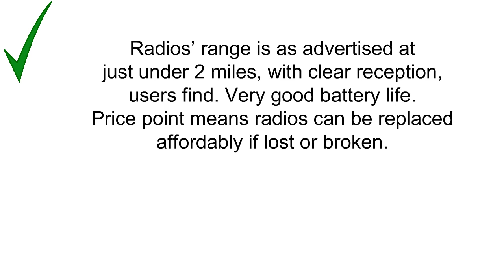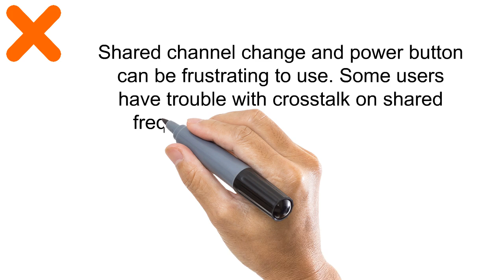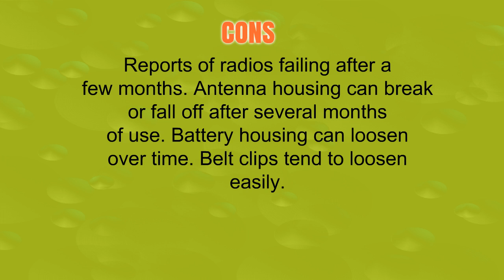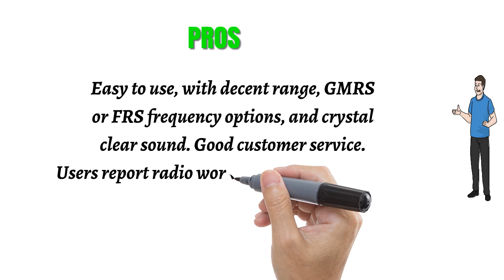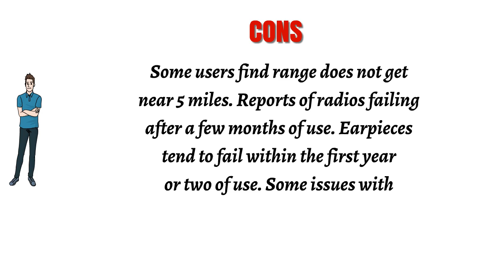3 Best Walkie Talkies You Can Buy 2019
3. Floureon 4 Packs 22-Channel FRS/GMRS Two Way Radios Up to 3000M/1.9MI Range (MAX 5000M/3.1MI) Handheld Walkie Talkies for Outdoor Adventure (Red)
2. Retevis H-777 Two Way Radio UHF 400-470MHz 2 Way Radio Single Band Rechargeable 16 CH Walkie Talkies (10 Pack)
1. Motorola Business CLS1110 5-Mile 1-Channel UHF Two-Way Radio